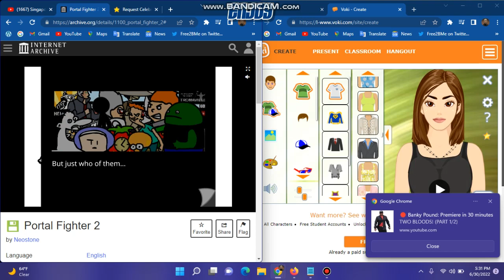Portal Fighter II - Ben Huxley Gameplay - #1 vs Orderly